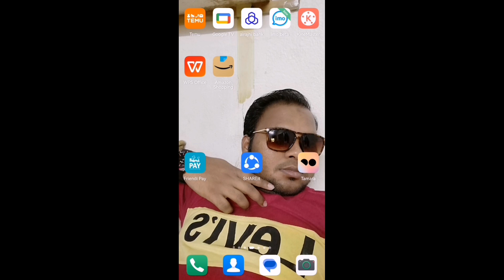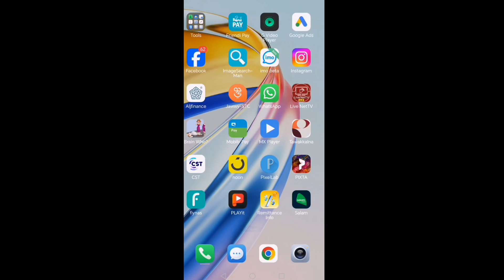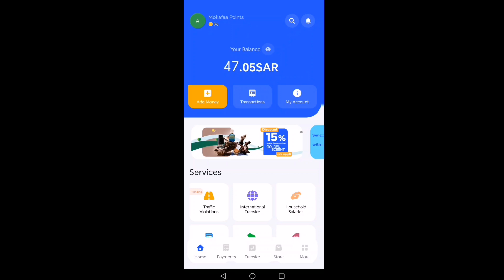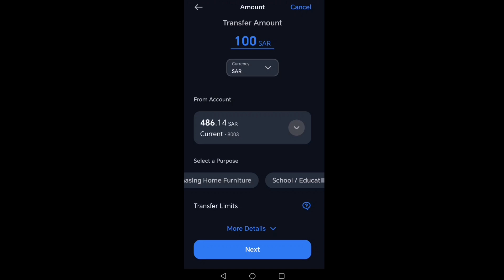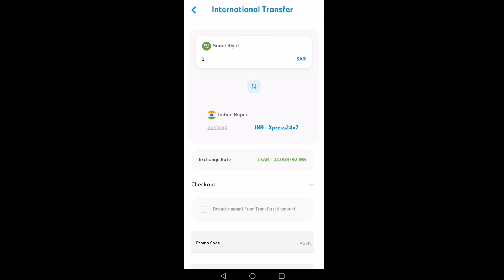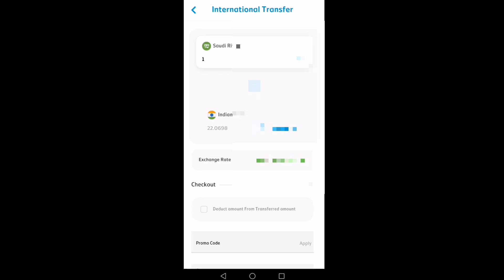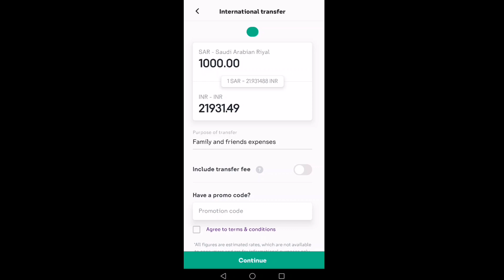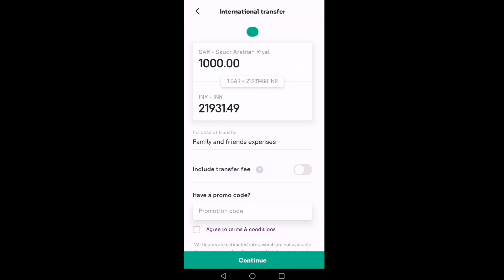best money transfer app in saudi arabia | saudi arabia sabse achcha money transfer app konsa hai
. your questions.

temu app online shopping
temu app se online shopping kaise kare
do you get free stuff on temu
how to pay for stuff on temu
how to purchase something on temu
how to purchase things on temu
online shopping haul temu
how do u buy stuff on temu
is temu free gifts legit
do you actually get free stuff from temu
how to order free stuff on temu
temu app shopping
3 free items temu
temu buy 3 get 2 free
shopping on temu be like
should u buy from temu
does the five free gifts on temu work
temu getting free stuff
90 off temu code
is shopping on temu legit
is the free gifts on temu legit
temu online shopping app raaza tech web
can i buy from temu
how to shop for free on temu
online shopping on temu
how to order for free on temu
shop with me on temu
how to buy stuff for free on temu
buy stuff on temu
buy things from temu
clothes to buy on temu
is temu offers legit
is it safe to shop on temu
do you really get free stuff from temu
do not buy from temu
is temu give free stuff
free stuff off of temu
get free gifts on temu
how can i get free gifts on temu
is shopping on temu safe
90 off temu
temu app discount kaise milega
how to get new user discount on temu
how to get discount on temu
how to get discount in temu
how to buy stuff with temu credit
how to get 50 off on temu
temu codes for discounts
how to get 90 off on temu
how to get a discount on temu
urpay visa card cash back offer
urpay visa card
cash back
td cash back credit card
urpay visa card apply
cash back credit card
credit card
urpay visa card setting
rakuten cash back visa
how to active urpay visa card
which best money transfer app in saudi arabia
best money transfer app in saudi arabia
best money transfer app in saudi arabia 2024
best app for international money transfer in saudi arabia
saudi arabia money transfer app
best rate to transfer money to india from saudi arabia
saudi arabia sabse achcha money transfer app konsa hai
saudi to india money transfer
saudi arabia
best money transfer app
saudi arabia to india money transfer